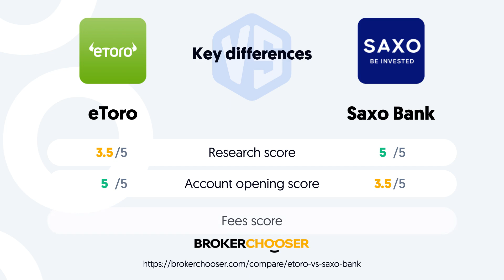eToro vs Saxo Bank - Which one suits your investing needs better?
Uncover the pros and cons of eToro and Saxo Bank and see how they compare to each other in terms of fees, safety, customer service and more.

eToro USA LLC does not offer CFDs, only real Crypto assets available.

At BrokerChooser, our analyst team personally tests more than 100 industry-leading brokers worldwide, evaluating 50,000 critical data points.

At BrokerChooser, we consider clarity and transparency as core values. BrokerChooser is free to use for everyone, but earns a commission from some of its partners with no additional cost to you. However, please note that our materials and our methodology is comletely independent from the remuneration structure we have in place with some of our partners. The list of our partners

Follow us to learn more about the best brokers in the industry, account opening, stocks, ETFs, crypto and how to choose the best broker for you